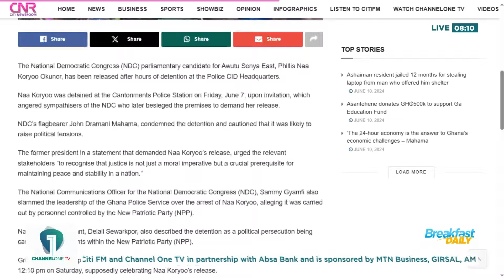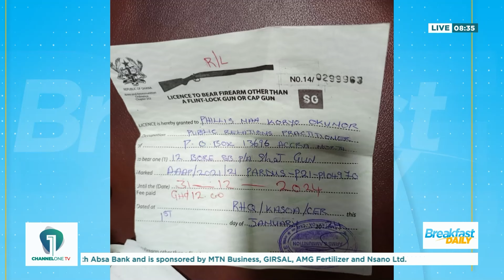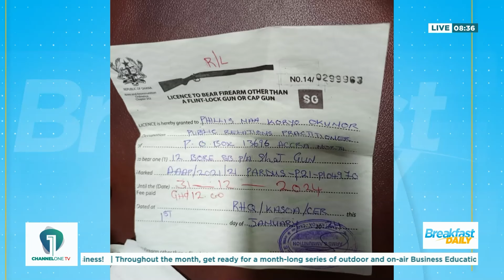Electoral Violence: Police Hints of Forwarding Naa Koryoo's docket to AG for advice